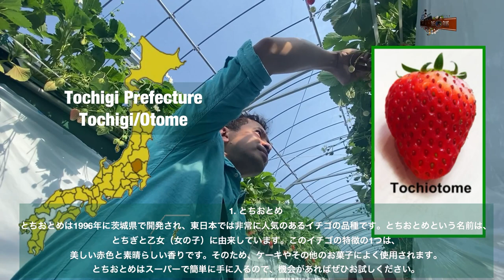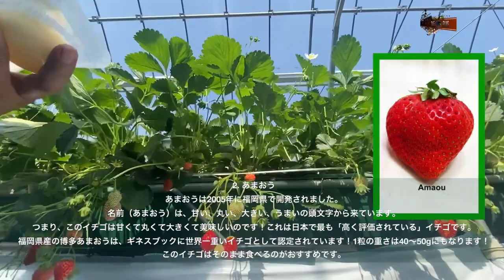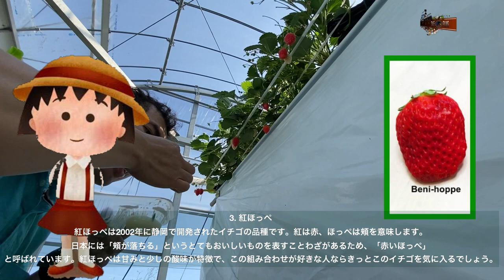youtube video #-79oTU3KWT0